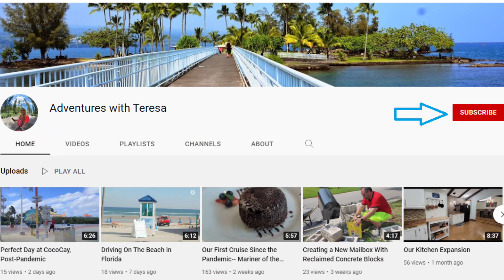Racing in Disney's California Adventure's Radiator Springs Racers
We had a wild ride on Disney's California Adventure's Radiator Springs Racers 😄